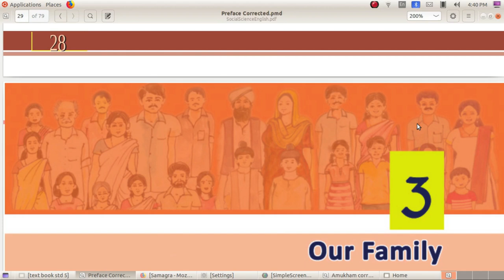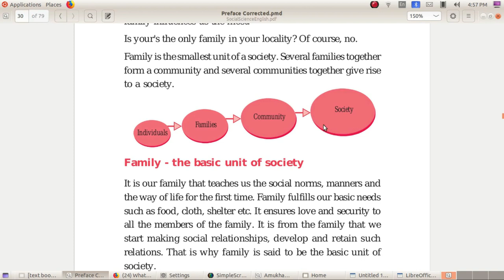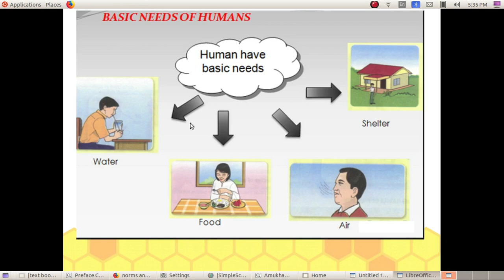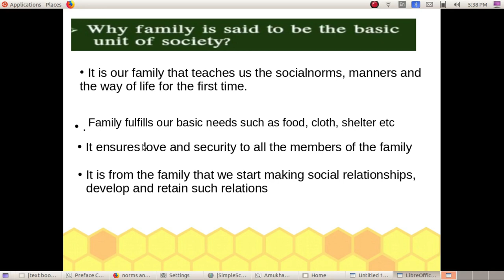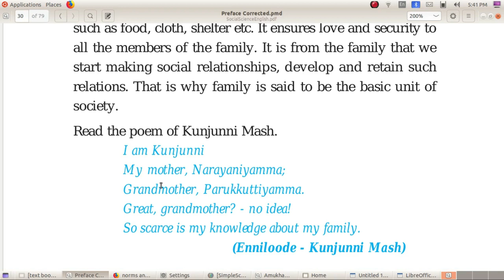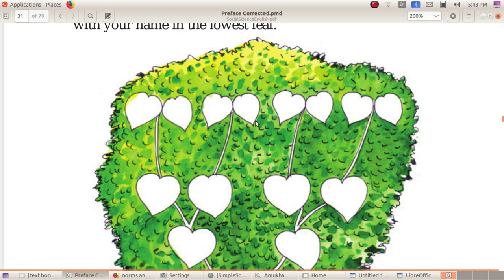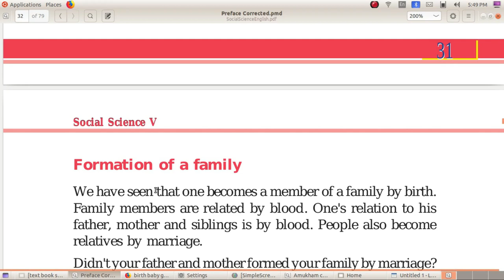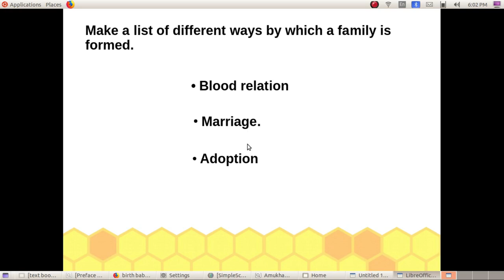Std 5 Social Science 3.1 Our Family നമ്മുടെ കുടുംബം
Kerala State Syllubus Social ScienceText Book Based Video Tutorials English Medium